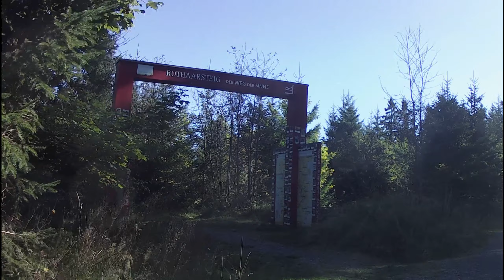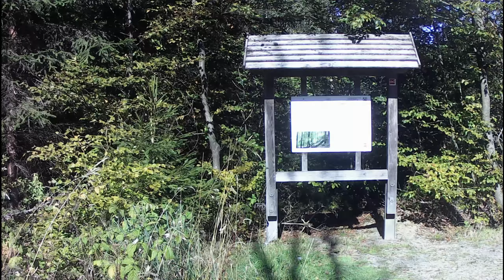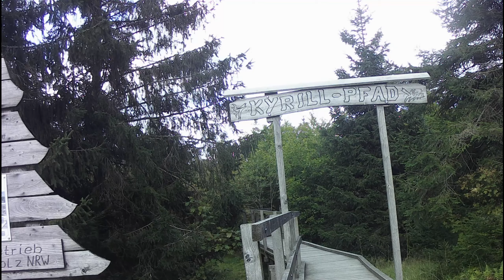2021 09 25 Waldskulpturenweg abklappern